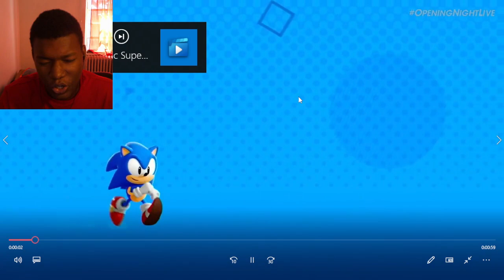Sonic Superstars - Multiplayer Trailer REACTION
Sonic Superstars - Multiplayer Trailer
sonic,sonic the hedgehog
sonic,sonic the hedgehog,sonic superstars,sonic superstars reaction,super sonic,sonic prime